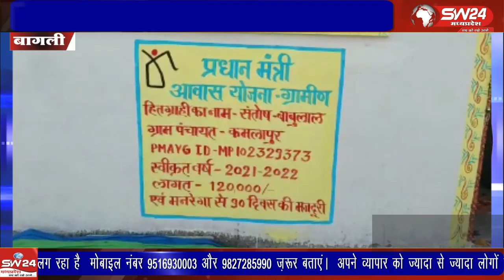राष्ट्रीय पंचायती राज दिवस के अवसर पर प्रधानमंत्री आवास योजना ग्रामीण अंतर्गत जनपद पंचायत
राष्ट्रीय पंचायती राज दिवस के अवसर पर प्रधानमंत्री आवास योजना ग्रामीण अंतर्गत जनपद पंचायत बागली की ग्राम पंचायत कमलापुर में जनपद स्तरीय कार्यक्रम आयोजित किया गया।